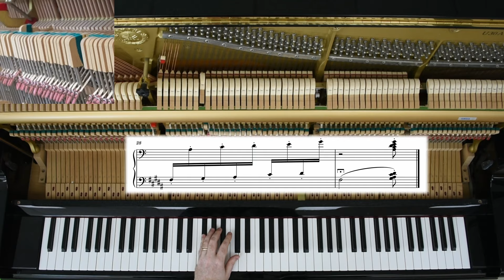18. “Étude: It's Just a Phase" for Piano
This composition is a sister piece to 17, and is a short bitonal polymetric étude which is surprisingly difficult, in spite of the fact that each hand has a solitary pentachord position for the entirety. The difficulty lies in the phasing meters- the left hand remains in 5/8 the entire time whilst the right hand rotates from 5/8 to 4/8, 3/8, and 2/8, and then back to 3/8, 4/8, and phasing back in with the right hand to end in 5/8. The tempo also provides a challenge.

This video is number 19 of the 1460 videos of Project Leap.
Project Leap is my goal to upload one video a day, commencing February 29, 2024, until the next leap day, February 29, 2028